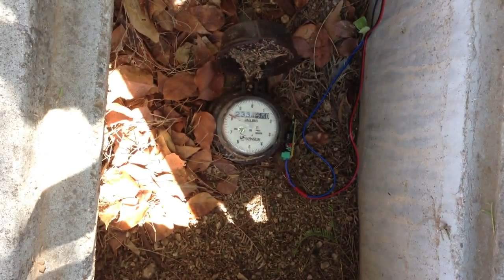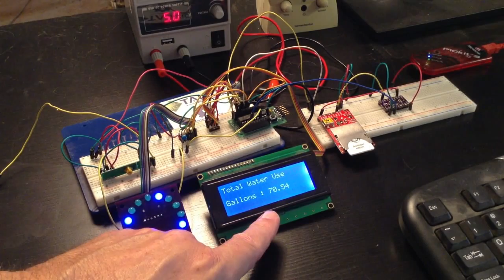Hackaday Prize Semifinal Video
Semifinal video for my hackaday prize entry.